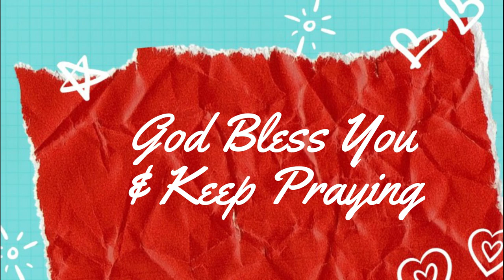Chapel Grade 5 & 6 - 28 Mei 2021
Beloved students, let's prepare our hearts to enjoy God. May God bless you all.